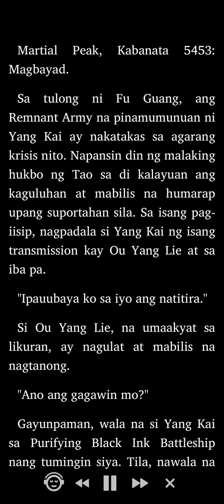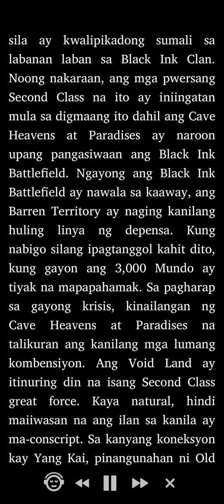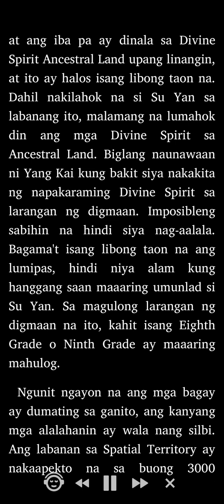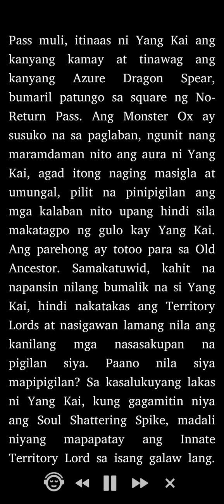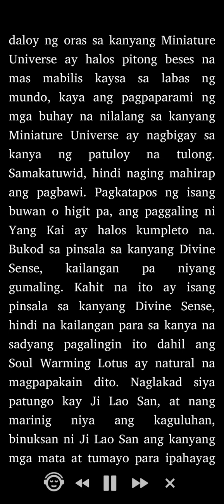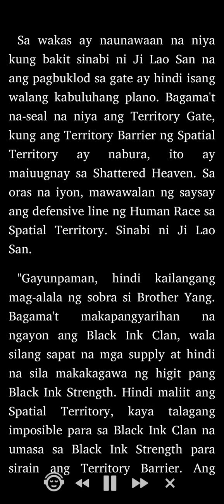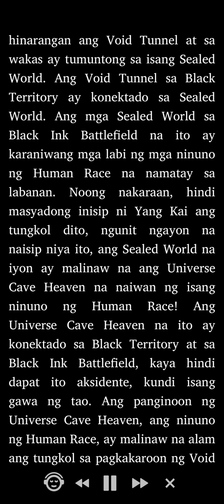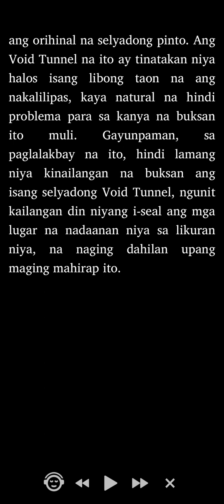Martial Peak: Kabanata 5453 - 5456